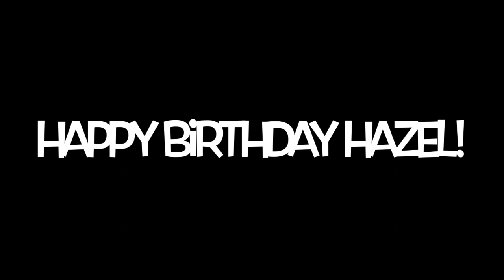Happy 96th Birthday Grandma!